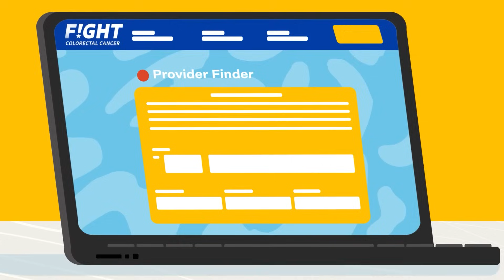What are biomarkers and how can they help?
Meet Sarah, a brave warrior in her fight against colorectal cancer. Feeling a little lost and worried about her treatment options. Sarah learned about the power of knowing her biomarkers, but the term biomarkers was confusing to her. And after doing her research, she learned that they are unique markers found within cancer tumors like a name tag, biomarkers provide important information about your tumor and what makes it unique.

She discovered that biomarkers are essential in understanding her specific cancer type and guiding her doctors in choosing the best treatment plan tailored to her needs.
Sarah initially thought biomarker testing was the same as genetic testing.

However, she soon learned that while genetic testing looks at inherited mutations and cancer risk biomarker testing is looking specifically at her tumor's characteristics to help make more informed treatment decisions.

To find out her biomarkers, Sarah's doctor took a small tissue sample from her tumor During a biopsy, the sample was sent to a specialized lab for biomarker testing, and the lab results revealed the biomarkers present in her tumor. Armed with the information from Sarah's biomarker test, her doctor could now choose targeted therapies or immunotherapies to attack the specific biomarkers in her tumor. This personalized approach gave Sarah the best chance in her fight against cancer.
To ensure access to the best healthcare providers experienced in biomarker testing, Sarah used Fight CRCs provider finder, an online tool that helps patients find doctors who specialize in colorectal cancer treatment.

Thanks to the power of biomarkers, Sarah felt more confident and in control of her treatment journey.
Just like her understanding your tumor's biomarkers can help you take an active role in your fight against cancer.
If you aren't sure if your tumor biomarkers have been tested, talk to your physician about getting tested today.

To learn more about biomarkers and find a provider experienced in biomarker testing, visit FightCRC.org.